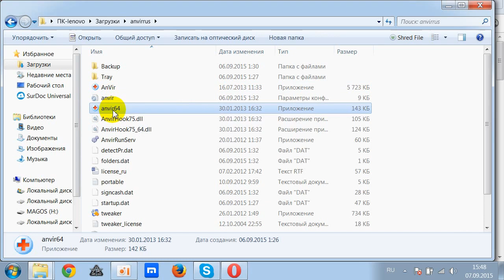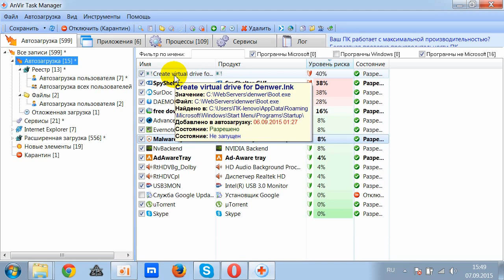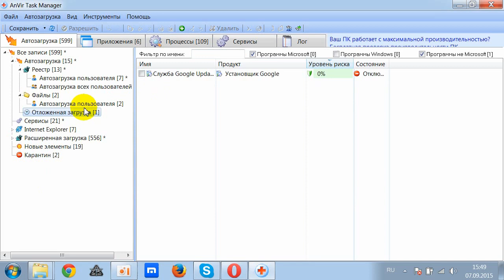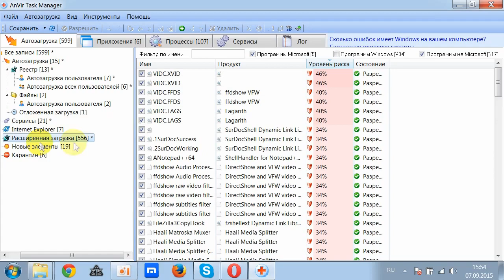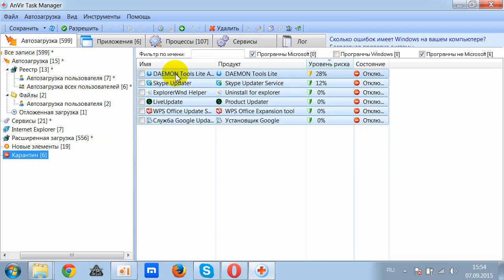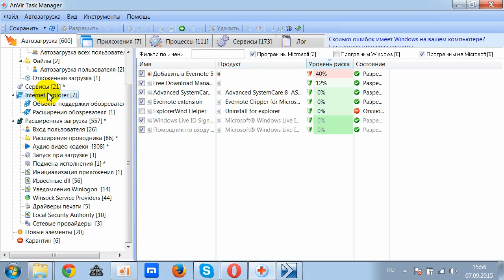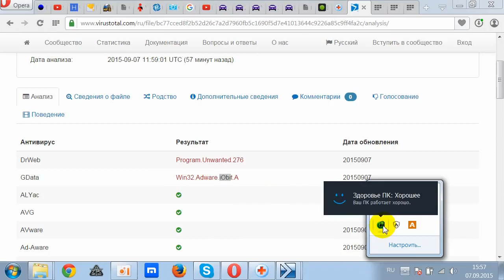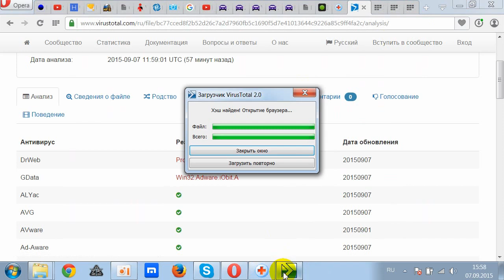AnVir Task Manager. Отключить вирус! Как убрать скрытые процессы из автозагрузки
Универсальный способ обновления и установки драйверов. Подходит для любых ПК.

P.S.